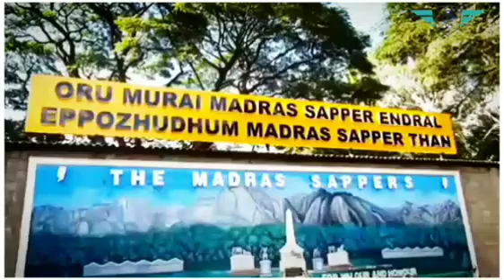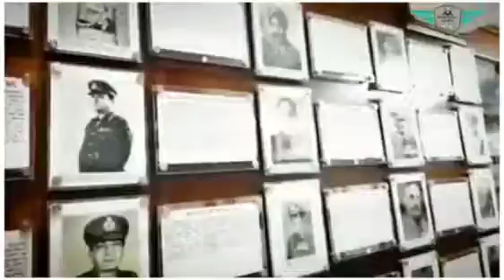MEG Bangalore / SUN T. V. News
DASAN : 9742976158